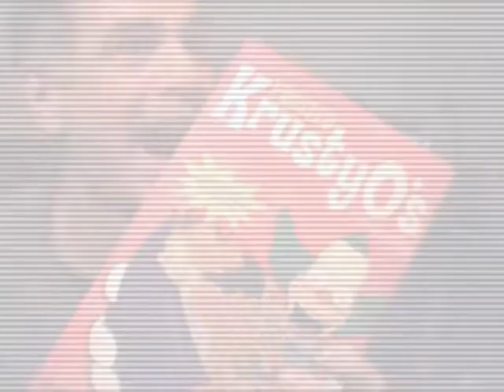Going Down The Road Feeling Bad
Video to Allen Larson's recording of the traditional folk song "Going Down the Road Feeling Bad"